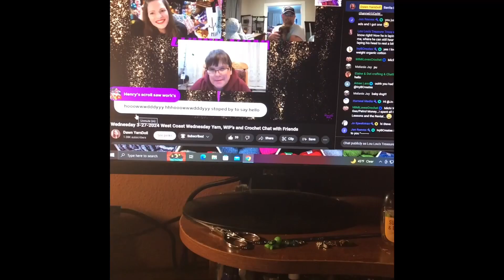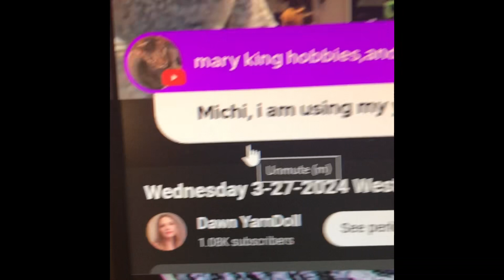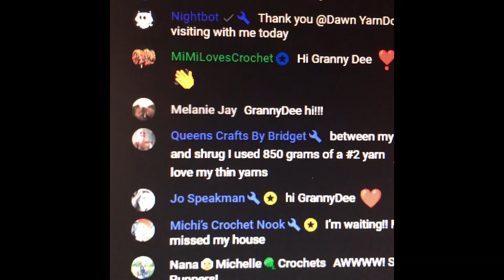Hi Everyone! Come on in for some Friday Chit Chat and health updates.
Hi everyone! So nice to see you all today for some fun friday chitchat and some LIFE UPDATES as well as some Awesome channel mentions that along with the fun gosupport2024 that Ivy @IvyBCreates Started about a week ago.

Here are my channel mentions in this video and sorry if I missed anyone, it is never on purpose:

Dawn @DawnYarnDoll
Jen @jenreeves7684
MiMi @MiMiLovesCrochet
Melanie @MelanieJay77
Bridget @queenscraftsbybridget
Jo @Jo.Speakman
Michi @Crochetedbymichi
Melanie @LethaleyasLittleHookWithMel
Michelle @nanamichellecrochets6535
Rosy @rosyposy931

Love to you all.  Praying you are all staying safe and have a wonderful upcoming weekend ahead.